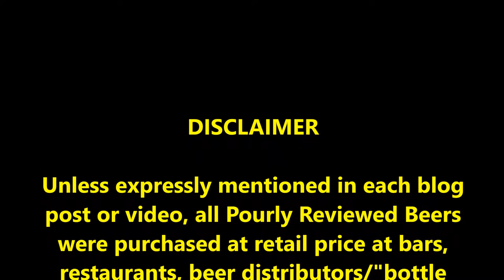PRB #101: Wyndridge Farms Crafty Cranberry Cider (2/7/17)